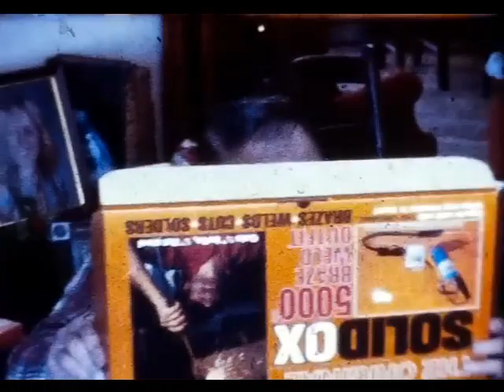A couple of Phelps Christmases in the mid 1970's